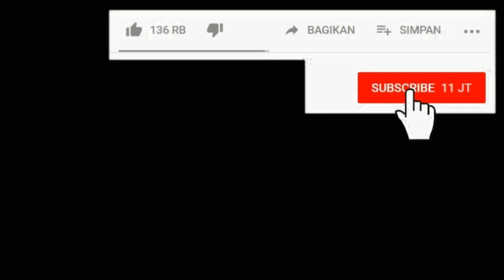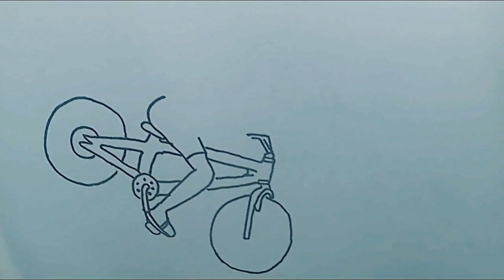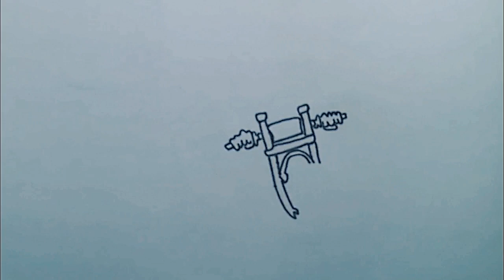kumpulan cara menggambar basikal lajak atau sepeda drag ขี่จักรยาน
canel youtube khusus untuk menggambar dan mewarnai
untuk semua usia kalangan mulai dari sampai dewasa , dari cara tutorial,trik,simple,dan mudah untuk di aplikasikan ke buku gambar kalian
dan saya jelaskan dicanel ini banyak tersedia dari cara membuat grapitty cara membuat mural lukisan dinding dan  menggambar di kertas putih sambil mewarnai yang sangat simple dengan kostum custom yang banyak.

di ini macam macam gambar yang tersediakan;
menggambar bunga
menggambar pemandangan

canel youtube specifically for drawing and coloring
for all ages ranging from to adults, from how to tutorials, tricks, simple, and easy to apply to your picture book
and I explain this dicanel is widely available from how to make grapitty how to make mural paintings and draw on white paper while coloring very simple with many custom costumes.

in this kind of images provided;
draw flowers
draw a drag motor
draw a drift truck
drawing a scenery

canel youtube โดยเฉพาะสำหรับการวาดและระบายสี
สำหรับทุกวัยตั้งแต่ผู้ใหญ่จนถึงผู้ใหญ่ตั้งแต่แบบฝึกหัดเคล็ดลับง่าย ๆ และง่ายต่อการใช้กับหนังสือภาพของคุณ
และฉันอธิบายว่า dicanel นี้มีให้เลือกมากมายตั้งแต่วิธีการทำ grapitty วิธีทำภาพจิตรกรรมฝาผนังและวาดบนกระดาษสีขาวในขณะที่ระบายสีง่ายมากกับชุดที่กำหนดเองมากมาย

ในรูปแบบนี้ให้;
วาดดอกไม้
วาดมอเตอร์ลาก
วาดรถดริฟท์
ภาพวาดทิวทัศน์
Canel youtube doy c̄hephāa s̄ảh̄rạb kār wād læa rabāys̄ī
s̄ảh̄rạb thuk wạy tậngtæ̀ p̄hū̂h̄ıỵ̀ cnt̄hụng p̄hū̂h̄ıỵ̀ tậngtæ̀ bæbf̄ụkh̄ạd khel̆d lạb ng̀āy «læa ng̀āy t̀x kār chı̂ kạb h̄nạngs̄ụ̄x p̣hāph k̄hxng khuṇ
læa c̄hạn xṭhibāy ẁā dicanel nī̂ mī h̄ı̂ leụ̄xk mākmāy tậngtæ̀ wiṭhī kār thả grapitty wiṭhī thả p̣hāph citrkrrm f̄ā p̄hnạng læa wād bn kradās̄ʹ s̄ī k̄hāw nı k̄hṇa thī̀ rabāys̄ī ng̀āy māk kạb chud thī̀ kảh̄nd xeng mākmāy

nı rūp bæb nī̂ h̄ı̂;
wād dxkmị̂
wād mxtexr̒ lāk
wād rt̄h drifth̒
p̣hāph wād thiwthạṣ̄n̒